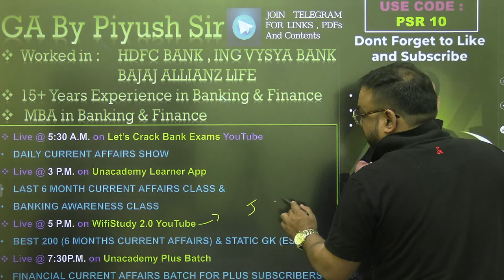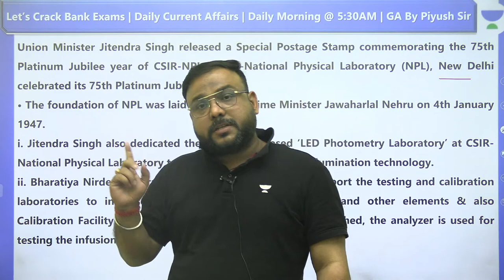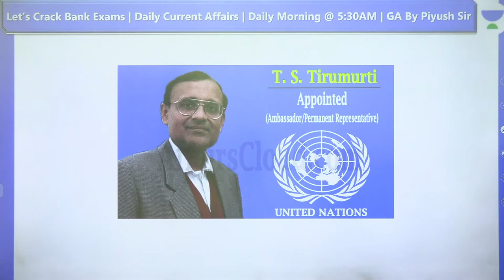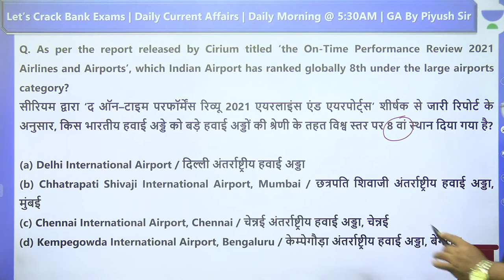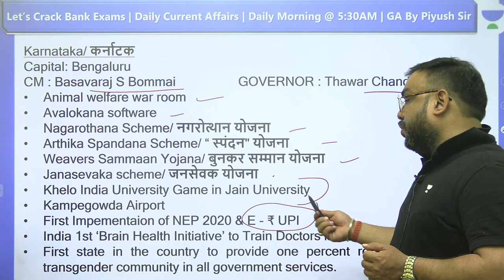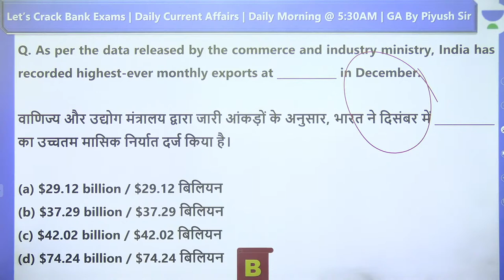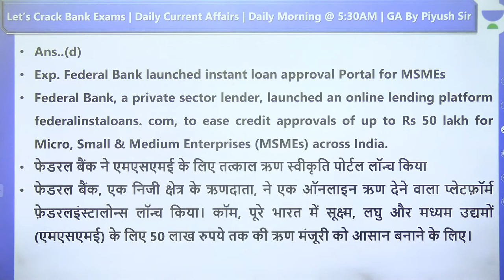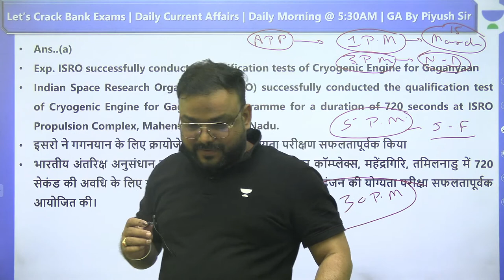ESIC UDC MTS / RRB NTPC CBT 2 / RBI ASSISTANT | Piyush Singh | wifistudy 2.0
In this session, Piyush Singh Sir will be discussing about Best 200+ LAST 6 MONTHS CURRENT AFFAIRS & STATIC GK. Watch the entire video to learn more about it which will help you crack NDA Exams. Let’s Crack It!

✿ Morning Shows:
6:45 AM - RNA Show by Ankit Avasthi

✿ SSC, Railway & Other Exams:
8:30 AM - Maths by Ajay Chaudhry
9:00 AM - Maths by Dharmendra Meena
02:00 PM - Mechanical Engg by Vishal Sharma
11:00 AM - GK by Alok Bajpai
11:00 AM - Fluid Mechanics by Vivek Singh
12:00 PM - Maths by Ramesh Kumar
1:00 PM - Maths by Naman Agarwal
3:00 PM - Maths by Rajesh Lamba
4:00 PM - GK by Anurag Singh
5:00 PM - Maths by Ashish Rathi
7:00 PM - GK by Praveen Kumar ( Rajasthan RAS/SI)
8:00 PM - GK/GS by Chetan Meena
9:00 PM - Maths by Dharmendra Meena

✿ 7:30 PM - Current/Burning/Hot Issues by Ankit Avasthi

1. Learn from your favorite Educator
2. Dedicated DOUBT sessions
3. One Subscription, Unlimited Access
4. Real-time interaction with Educators
5. You can ask doubts in the live class
6. Limited students
7. Download the videos & watch them offline